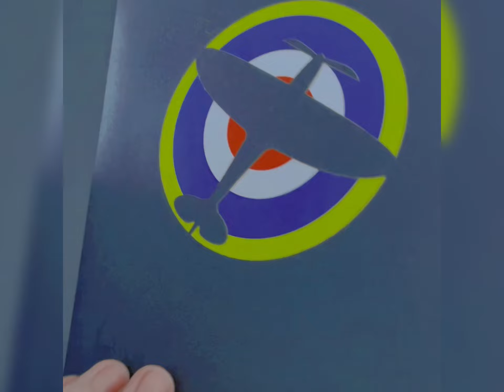Weekly Vlog: 6-12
| Starting up my weekly videos again!
| Was a bit nervous starting these videos up again.
| Life can be dull and isolating sometimes however I always want to try and make the most of it.
| (Even if it feels really difficult to do so some days.)
| It’s also a serious factor of disabled life that it can be challenging to get out and find things to do.
| something I hope will improve one day and is a reason why I should share my experience the way it is.
| As much as I love and wish to be Aesthetically pleasing,
I think it’s more important to be real with you guys.
| this is real and this is me!